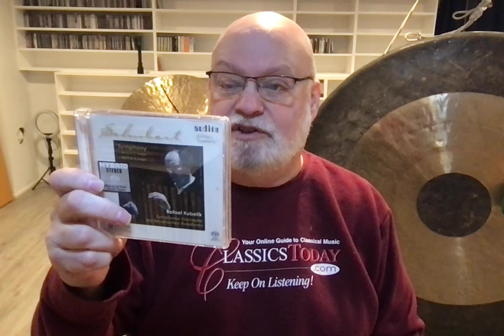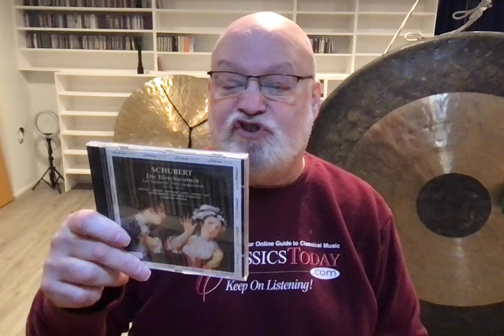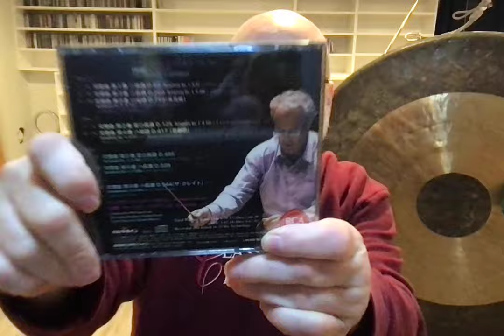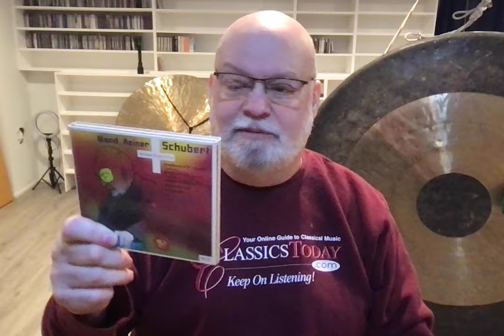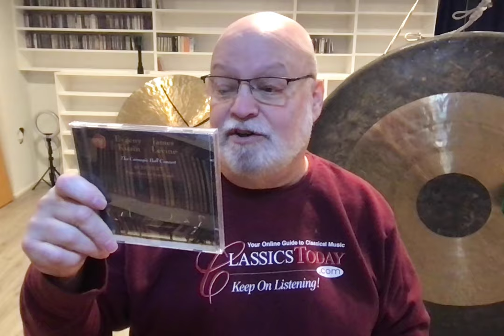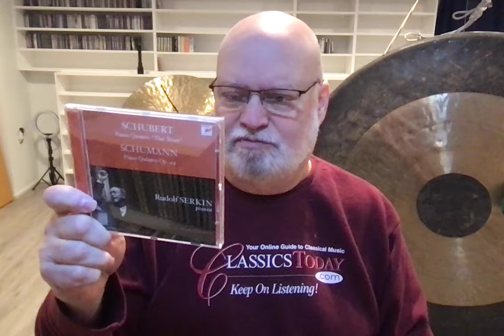Schubert! (Random Reviews from the Overflow Room 3)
Not only are there millions of individual Schubert performances, there are millions of reissues of the same Schubert performances. Some of them pop up here, inevitably.